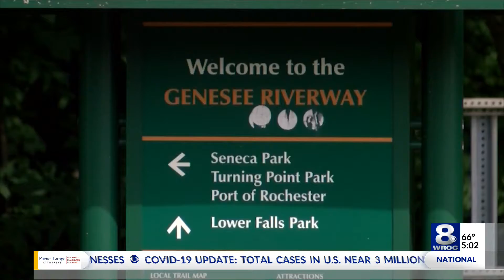RPD: 13 shot in 10 shootings this holiday weekend, 5 arrested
Police officials say from 10:40 p.m. Friday until 4 p.m. Sunday, 13 people were shot in 10 seperate incidents. As a result of these shootings, five people have been arrested.